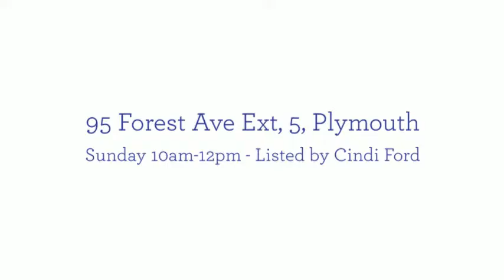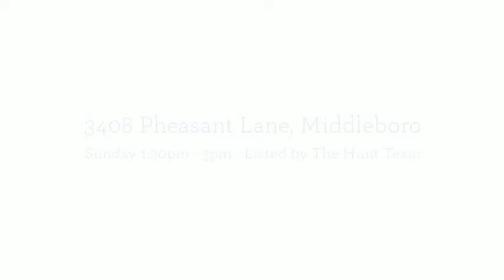Open Houses June 11th & 12th, 2016